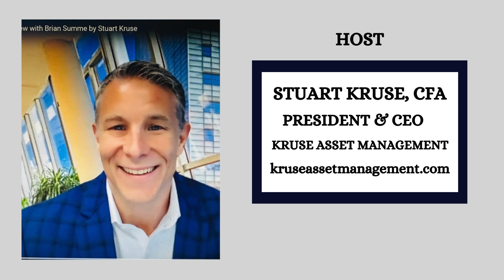Chris Shumate, Certified Specialist Probate, Estate Planning & Trust Law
Attorney Chris Shumate Certified Specialist Probate, Estate Planning & Trust Law

Annual reviews protect the integrity of your estate plans, to mitigate unintended consequences.  Among the most common problem areas frequently encountered including:
Significant wealth passing directly to their heirs who are unprepared to manage it effectively.
Trust provisions that do not align with objectives, like promoting entrepreneurship or supporting environmental and social investment initiatives.
Assets, such as vacation homes or art collections, which can present difficulties in valuation, sale, and upkeep.
Failure to maximize lifetime gift tax exclusions or generation-skipping transfer (GST) tax exemptions.
Complexities associated with closely held businesses, private equity investments, and real estate,

Christopher Shumate, Attorney
Partner at Albrektson & Shumate LLP